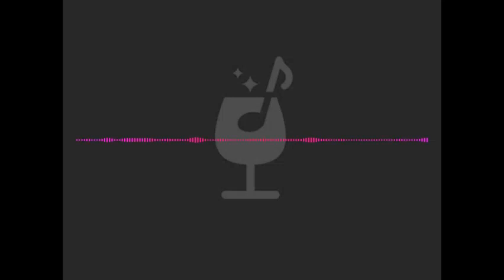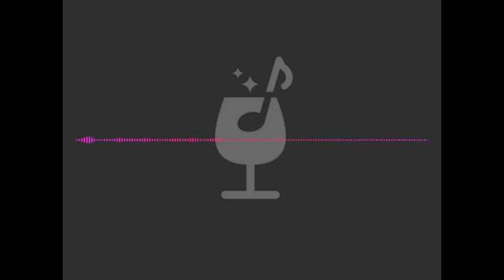(FREE) INSTRUMENTAL TYPE BEAT DRILL "BANJO" RAP 2021 // BNB BEATMVKING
TAG/